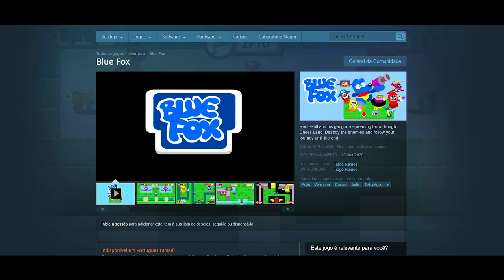Lançamento do Jogo Brasileiro Blue Fox na Steam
490,00 com jogos a sua escolha da minha lista de mais de 3,5Tb com updates novos, com frete carta registrada por minha conta

64gb 120,00 frete por sua conta (9,00)
128gb 250,00 frete por sua conta (9,00)